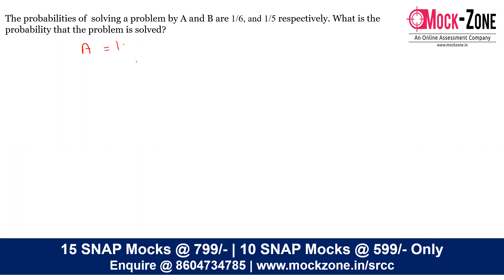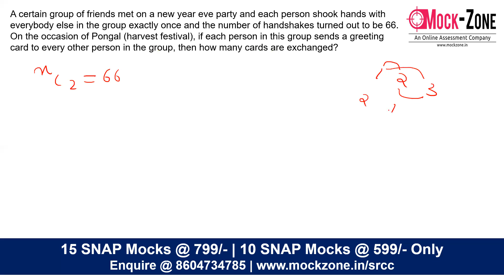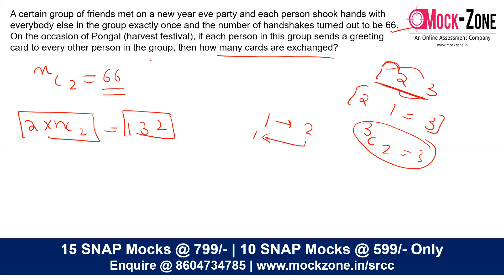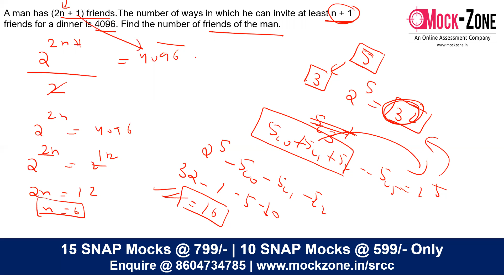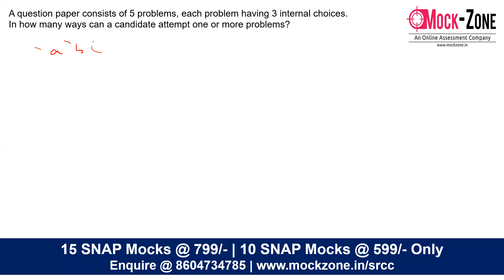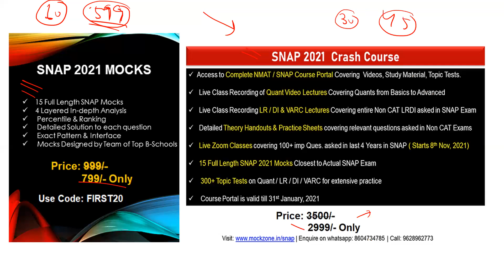SNAP 2021 Exam: P & C / Probability - Most Repeated Types || Mission SIBM, Pune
Hi All,
In this video, I have discussed some very important questions on P & C and Probability that have been asked in competitive exam.

 SNAP 2021 Crash Course @ 2999/- Only
10 Full Length SNAP Mocks @ 799/- Only